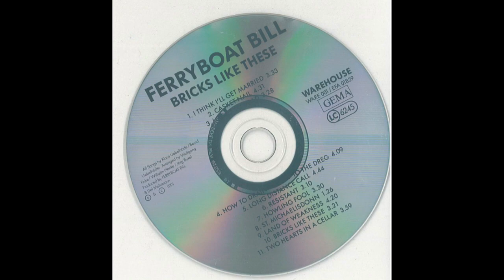Ferryboat Bill - Bricks like these (1991)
Ferryboat Bill - Bricks like these

I think I`ll get married (00:00)
Casket nail (03:33)
Looks so dead (08:04)
How to drain the cups to the dregs (11:32)
Long distance call (15:41)
Resistant (20:25)
Howling fool (23:35)
St.Michaelisdonn (27:06)
Land of the weakness (28:32)
Bricks like these (32:52)
Two hearts in a cellar (36:14)

Ferryboat Bill sind Bernd Uebelhöde, Klaus Uebelhöde, Jörg Buxel, Willie Henke, Wolfgang Finke